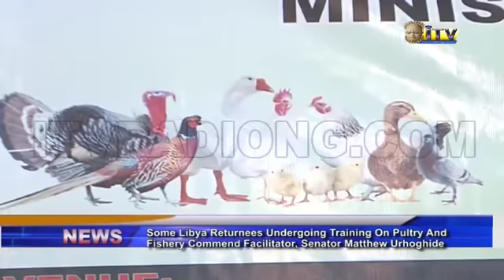Sen. Urhoghide commended for facilitating training for some Libya returnees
Some Libya returnees, who are under going a two week training on Poultery and Fishery have commended Senator Matthew Urhoghide for facilitating the training program.

Best Mbiere reports that the Libya Returnees debunked the allegation that those being trained are those repatriated from Libya.

Ikponmwosa Ugiagbe has details.